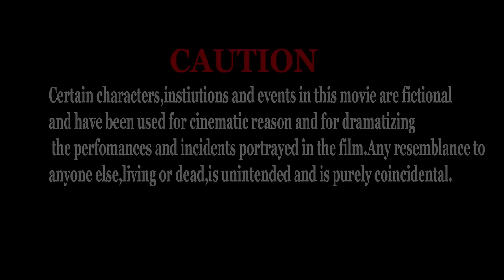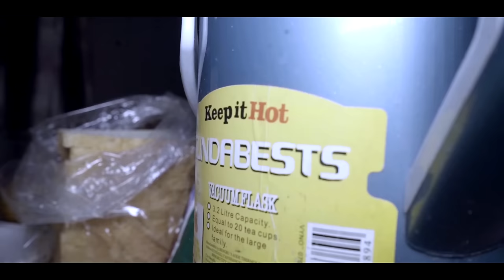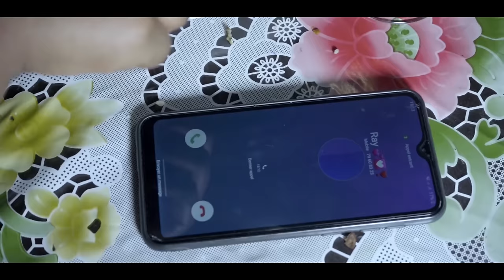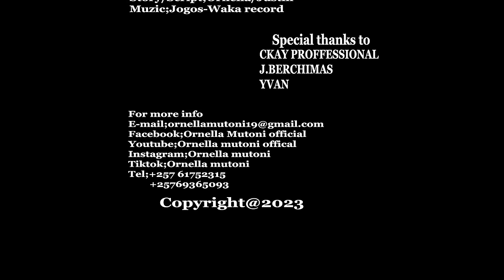INGINGO S01 EP1 Original burundian series_Rwanda_Kenya_Ouganda_East African movie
Mubuzima kenshi abantu dukunze gufata INGINGO twihuse 🤒muruko kwihuta kwacu kenshi gashoboka bituviramwo kubabara no kwicuza 😞.Film INGINGO ije kutwigisha uburyo tungomba kwitondera INGINGO dufata mubuzima kuko INGINGO dufata nizo zitugira twebwe abo turibo✍✍

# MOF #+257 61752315